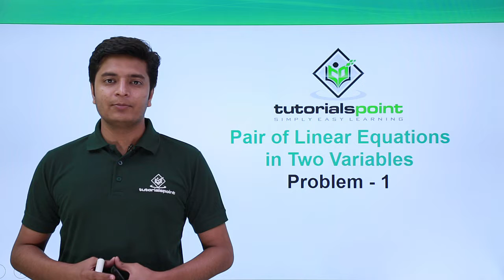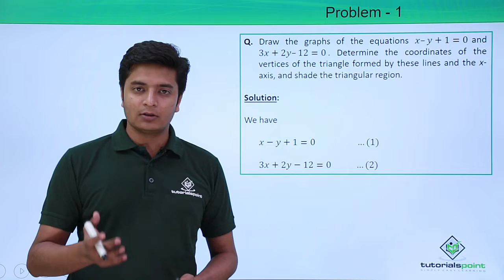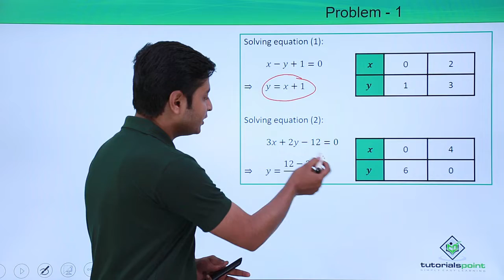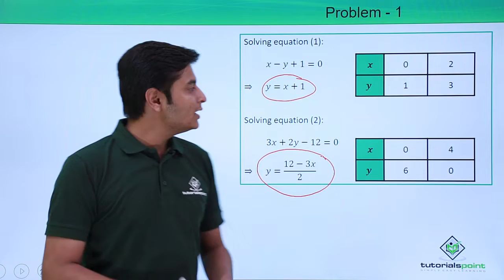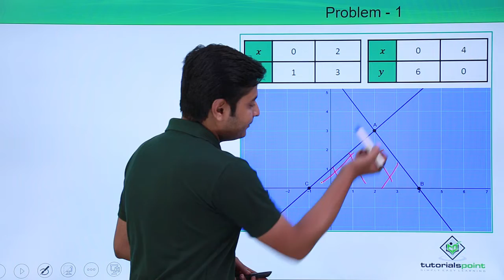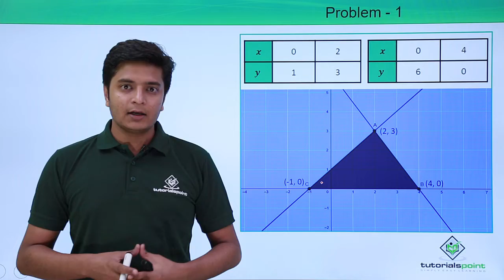Class 10th - Example 1 of Pair of Linear Equations in Two Variables | Tutorials Point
Class 10th - Example 1 of Pair of Linear Equations in Two Variables